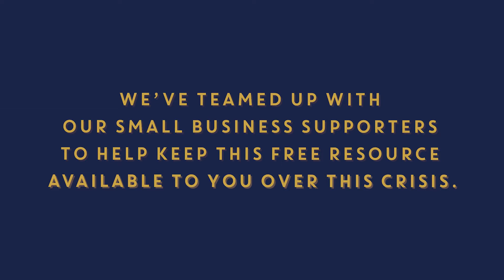SME: SOS with Julie Baker, from NatWest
Holly chats to Julie Baker, Head of Enterprise and Community Finance at Natwest, who are one of our small business supporters helping to bring you SME: SOS.

They talk about how NatWest has adapted since this situation first started, and what support NatWest is offering to businesses. They also discuss the Rose Review, created by NatWest CEO Alison Rose, and delve into some of the barriers that female founders of businesses face, and how the Back Her Business scheme can help.

SME: SOS is a free resource to support and advise small businesses throughout this difficult time. Please share SME: SOS with any small businesses you know, so we can reach and help as many as possible! Join me everyday on Instagram to access SME: SOS resources and community, please head to @hollytucker for all the latest information and follow the conversation with SMESOS